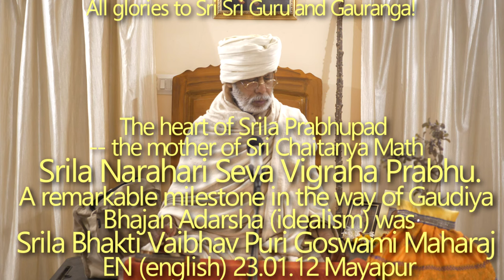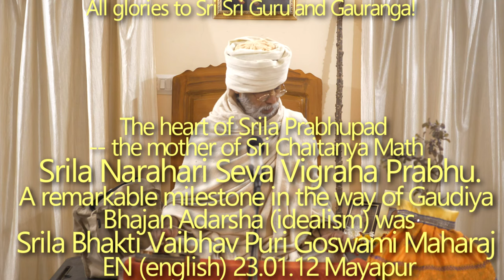SBen230112 The heart of Srila Prabhupad - Srila Narahari Seva Vigraha. Srila Bhakti Vaibhav Puri Gos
The heart of Srila Prabhupad -- the mother of Sri Chaitanya Gaudiya Math Srila Narahari Seva Vigraha Prabhu. Tirobhav tithi.  A remarkable milestone in the way of Gaudiya Bhajan Adarsha (idealism) was Srila Bhakti Vaibhav Puri Goswami Mahara - avirbhav tithi.

The heart of Srila Prabhupad,  the mother of Sri Chaitanya Math,  Srila Narahari Seva Vigraha Prabhu,  Tirobhav tithi, A remarkable milestone in the way of Gaudiya Bhajan Adarsha (idealism),  Srila Bhakti Vaibhav Puri Goswami Maharaj, avirbhav tithi